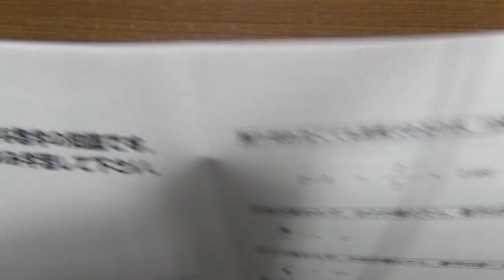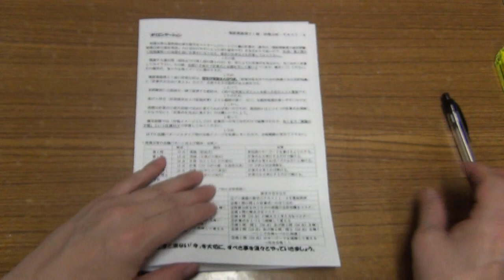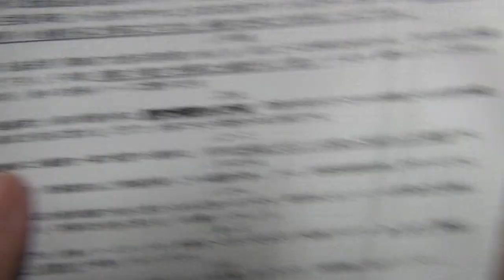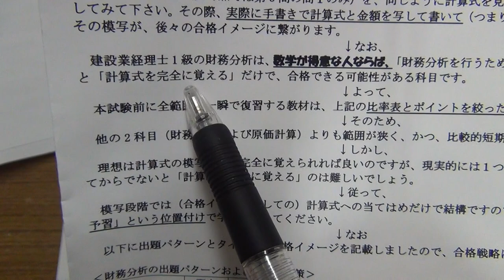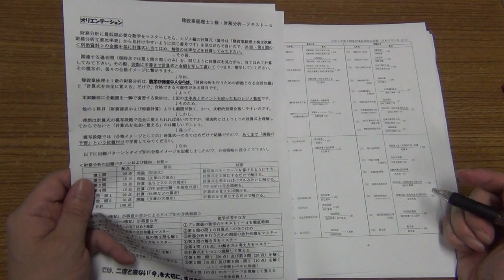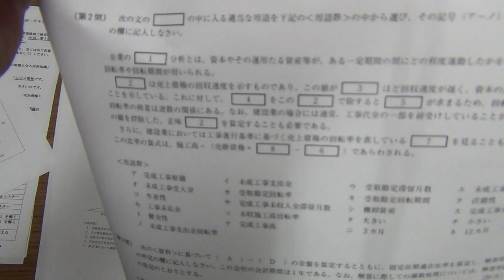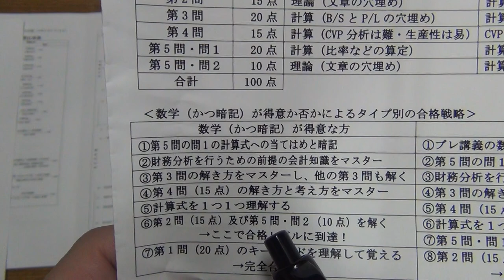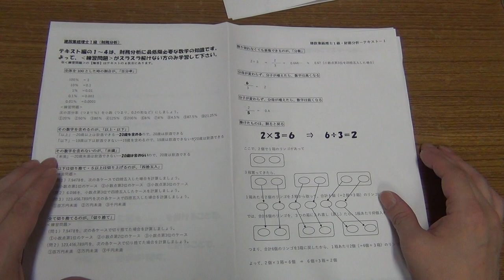【通信教育見本・プレ講義】①建設業経理士1級・財務分析（勉強方法を工夫すればたった3枚のレジメのみで全範囲が復習可能。業界キャリア25年超のプロ簿記講師が推奨する驚愕の学習法、オリエンテーション）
【簿記検定及びメンタル・トレーニングの体験入学講座】

☆人気動画
・基本的な領収書の書き方とは？

☆後藤充男プロフィール